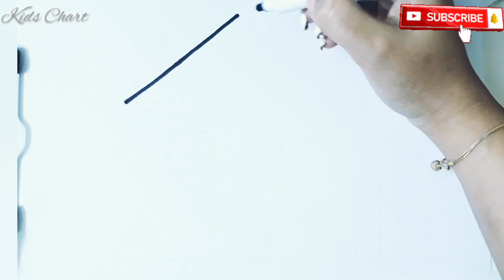House drawing from shapes |drawing and painting for kids and Toddlers @kidschart5240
Yours Queries:-

house drawing
drawing house from shapes
drawing
house drawing easy
drawing house
easy drawing
how to draw a house from shapes
draw a house from shapes
shapes drawing
shapes
house from shapes
house drawing from shapes
kids drawing
drawing shapes
Kids Chart
Drawing
Easy cute drawing